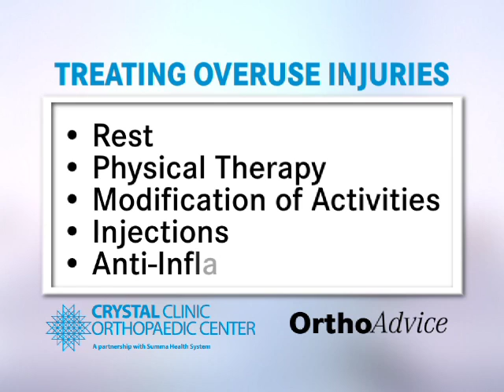Crystal Clinic Orthopaedic Center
Cause and Treatment of Overuse Injuries